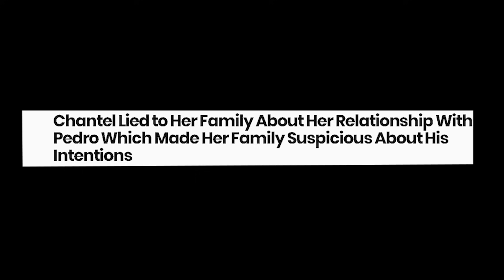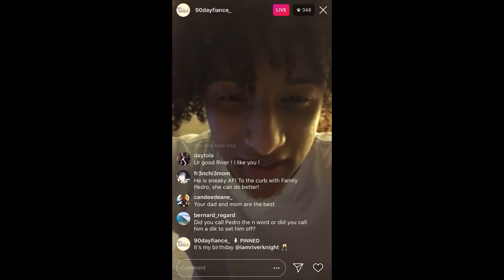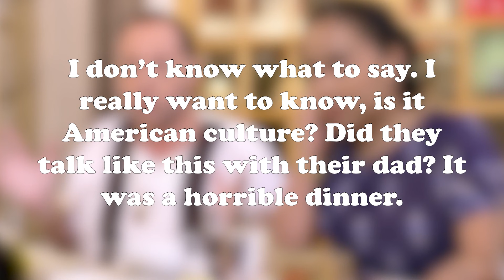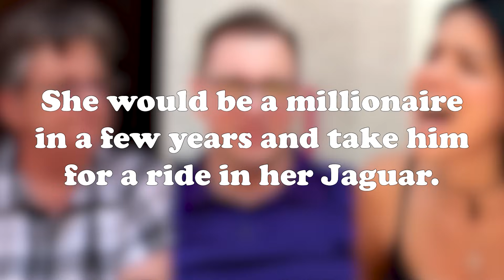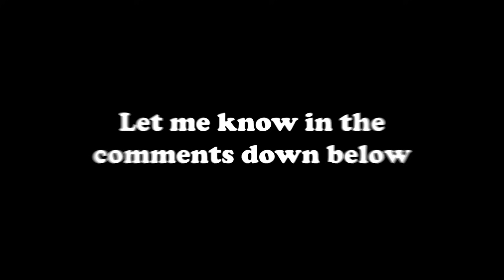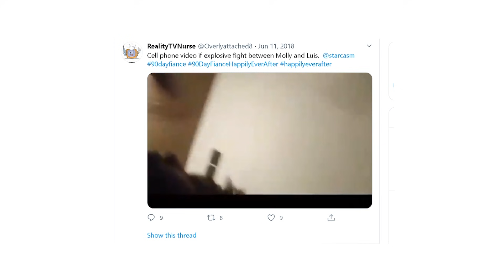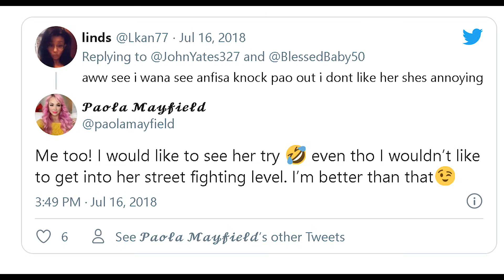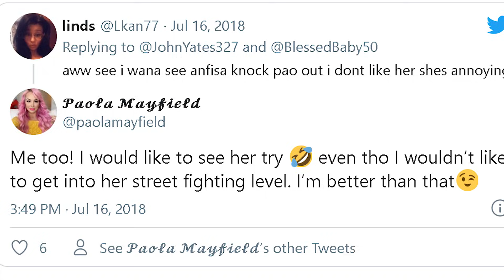6 EXPLOSIVE 90 Day Fiance Fights That Left Viewers Shocked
From the Chantel family dinner that ended up in a fist fight, to the drama surrounding David and Annie... not to mention Queen Larissa, Molly vs Luis, Anfisa and Paola too!

We feature a compilation of some of our favourite fights and arguments we couldn't take our eyes off.  Grab your popcorn because things are about to get heated!

0:20 - Chantel and Pedro - the family fight
3:40 - David Toborowsky and his daughter Ashley - welcome home dad!
6:56 - Larissa & Colt's Cousin - the explosive fight at the family BBQ
9:59 - Molly vs Luis - cell phone footage of the fight
12:15 - David goes too far with Annie, then all hell breaks loose vs Antonio
14:52 - Anfisa gives Paola the finger and it all kicks off!